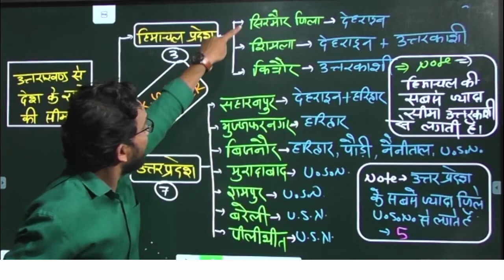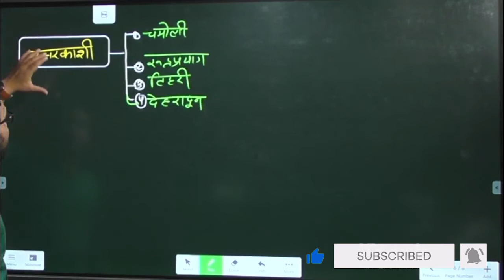Uttarakhand Special foundation Batch Classes Starts on EAD Online Classes App , Live at 9:30am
🚀 Live Foundation Batch ( उत्तराखण्ड स्पेशल बैच ) | Complete Uttarakhand GK/GS BY DEEP SIR

Helpline number:-
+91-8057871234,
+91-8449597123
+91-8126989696